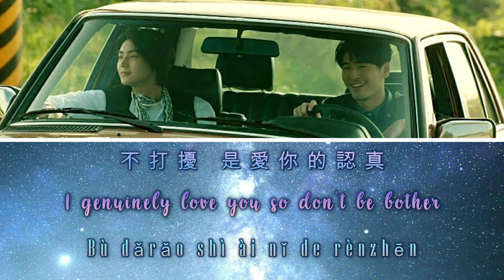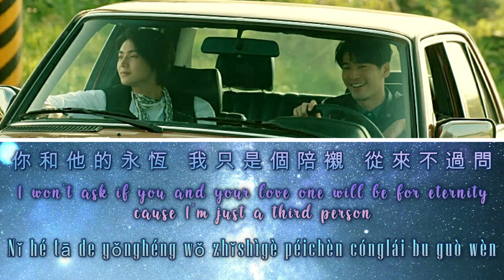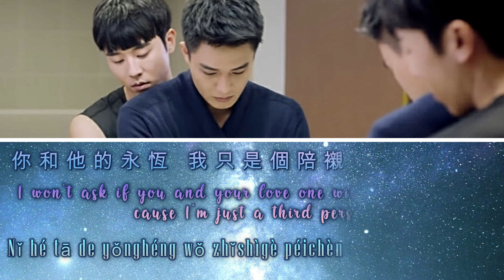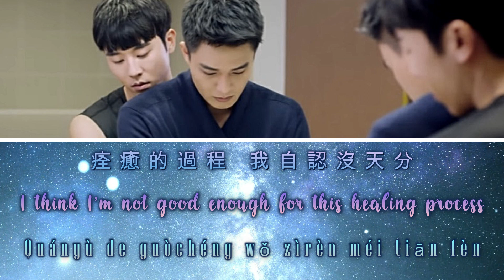HIStory4: Close To You | 近距離愛上你 OST: 陳勢安 (Andrew Tan) - 遺失的靈魂 (Lost Soul)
Drama : HIStory4: 近距離愛上你 | HIStory4: Close To You
Actors :
• Charles Tu (涂善存)​ (Xiao Li Cheng)
• Anson Chen (陳立安) (Teng Mu Ren)
• An Jun Peng (安俊朋) (Ye Xing Si)
• Lin Chia Wei (林嘉威) (Fu Yong Jie)

SYNOPSIS:

Managing the sales division of one of the most sought-after wedding planning companies in the country, Xiao Li Cheng is a no-nonsense man who knows how to get a job done and get it done right. Straightforward and bold, Li Cheng can close a deal without even blinking an eye. But when it comes to love, Li Cheng is the first to admit that he could use a little help. Having harbored a crush on Liu Mei Fang since childhood, Li Cheng decides that the only way to attract the attention of his life-long love is to recruit the help of his co-worker, Teng Mu Ren. Knowing Mei Fang is a bit of a fujoshi, Li Cheng asks Mu Ren to be his “date”, hoping the attention of the handsome Mu Ren will spark Mei Fang’s interest in him. But what starts as an innocent act between friends soon begins to morph into something more.

Meanwhile, the company’s creative director, Ye Xing Si finds himself caught in an equally unexpected relationship with his two-faced step-brother, Fu Yong Jie, a medical student with an inexplicable obsession with Xing Si. As opposite from each other as night and day, the two brothers can’t seem to escape the tangled web they have inadvertently woven around each other.

As the four men struggle to understand their feelings, they begin to realize that when it comes to matters of the heart, anything is possible. But will they allow themselves to follow where their hearts lead?

[ HIStory4: 近距離愛上你 / HIStory4: Close To You ]
[ HIStory4: Close To You / 陳勢安 (Andrew Tan) - 遺失的靈魂 (Lost Soul) ]